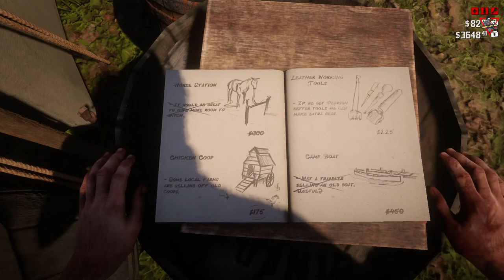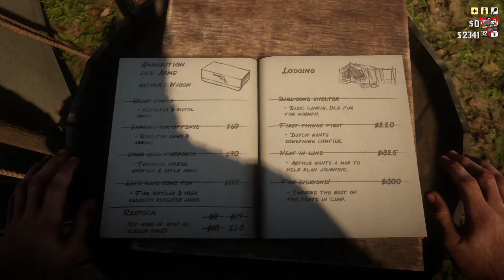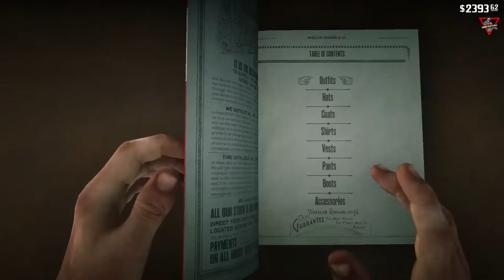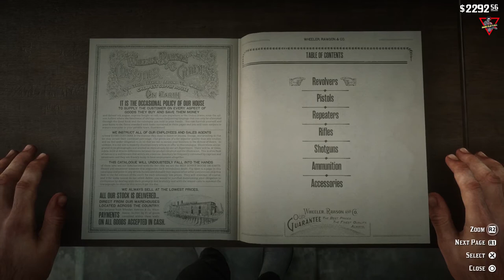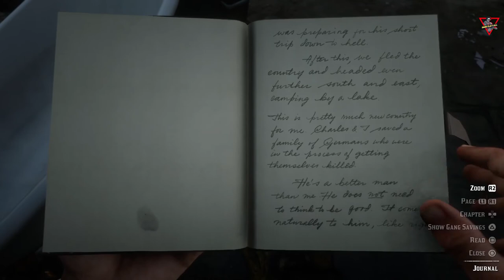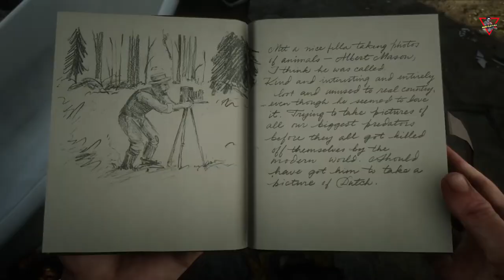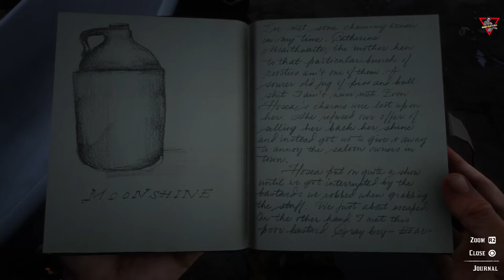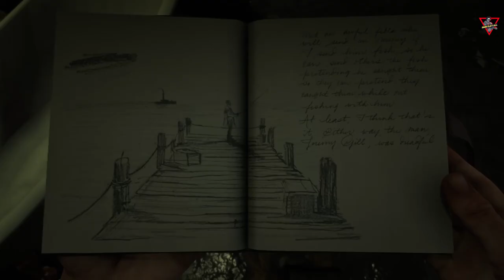Red Dead Redemption 2 [2018] [Episode 09] [Lang: En - Sub: En/Ar]